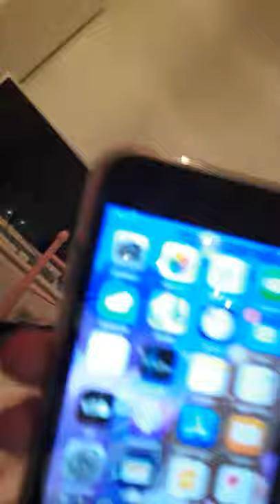prank in this video